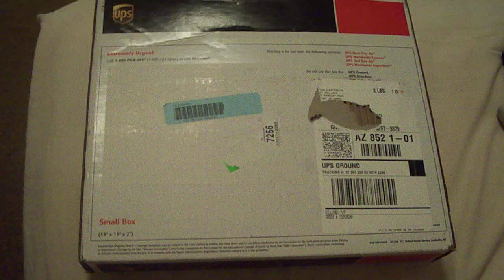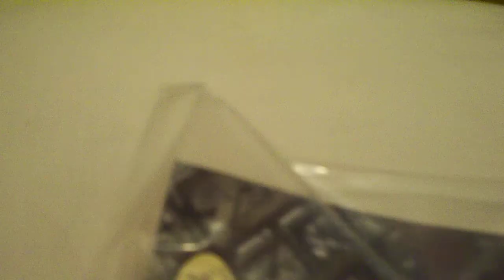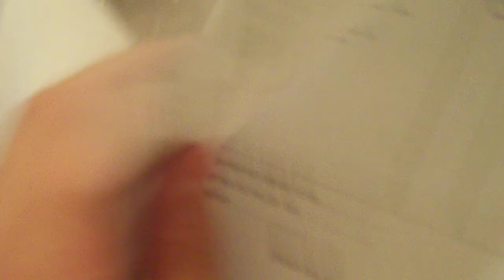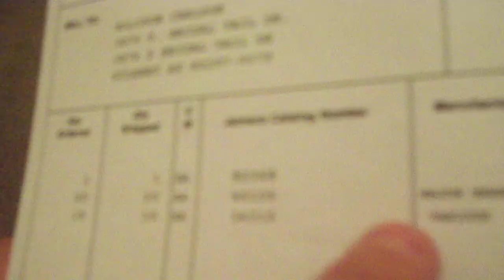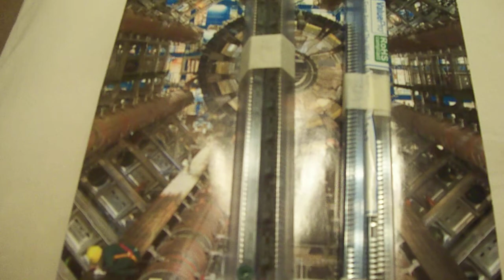Unboxing 20 75HC595 and 15 ULN2803A Chips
I just got this order from Jameco Electronics ( jameco.com ). My experience with them was wonderful! My order shipped in a matter of hours, and the shipping was fast!

These are for my microcontroller videos coming up. They will be in a playlist called "Arduino". Be sure to check it out!